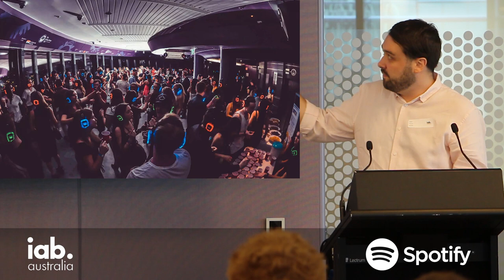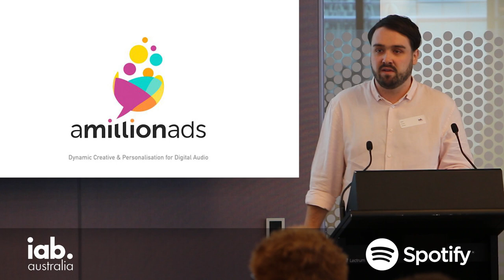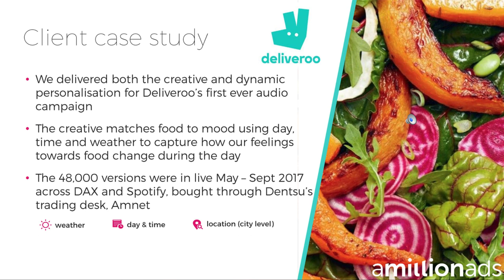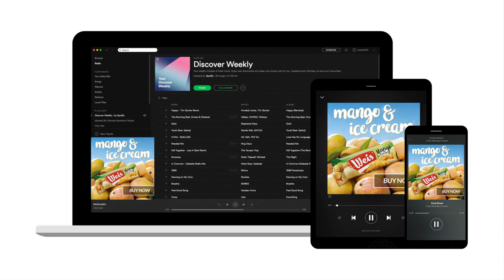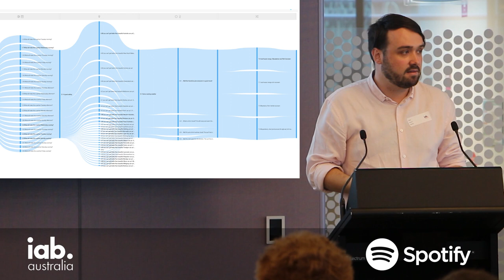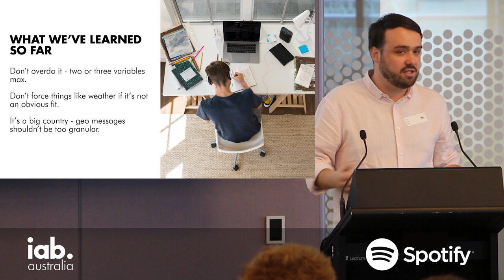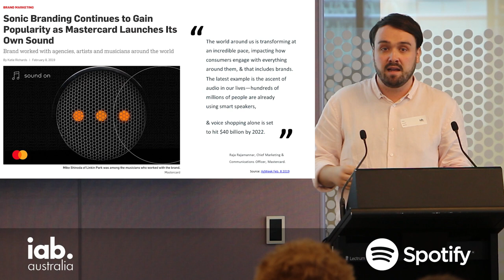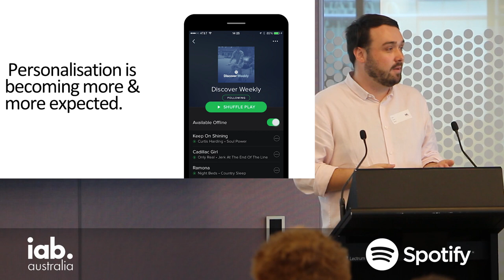Making Dynamic Creative Work for Audio: Matt Bryant, Spotify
Does your digital audio advertisement have many thousands of possible different messages that can be delivered to a specific individual at any given moment, at any place or time? At our recent IAB Audio State of the Nation Event, Matt Bryant, Creative Solutions Lead ANZ at Spotify, ran the audience through some of the amazing options for audio dynamic creative that are being used today, how they work and how to make them.